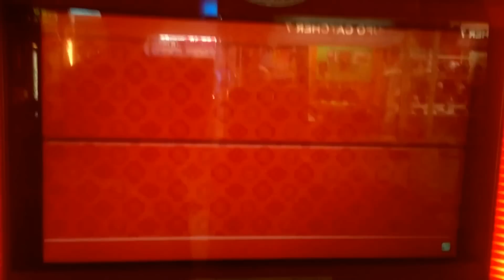【正攻法】幽玄ノ乱 不可4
player へい？
緊張して精度崩壊しましたｗｗ
95連前のおじさん通過が見所です
フルコン頑張ります